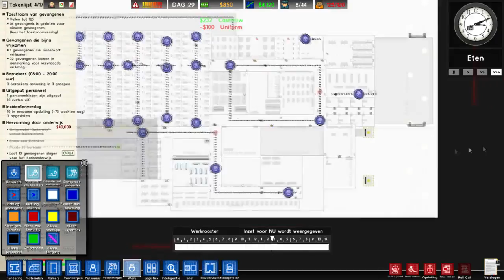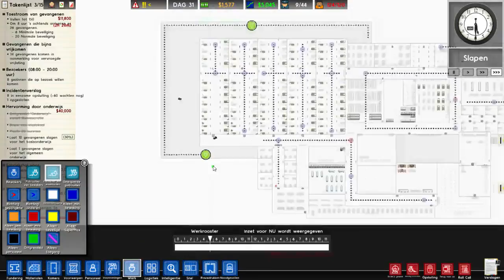Nog meer rellen?! Prison Architect